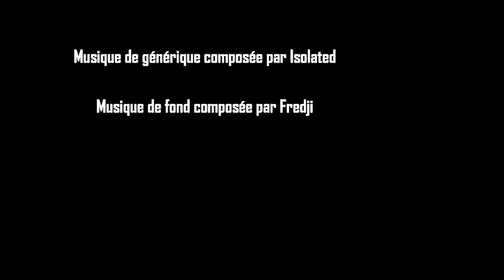6 astuces de photographe animalier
6 astuces de photographe animalier ! Pour cette toute première vidéo sur la chaîne, je te donne 6 astuces que tu dois connaître si tu veux te lancer en portrait animalier :)

Merci à MetalGeekActu pour son aide sur cette première vidéo ! :D Pour le cadrage, j'oublierai plus de vérifier si mon zoom a pas bougé lors des réglages la prochaine fois *BOUUUH*

🙋‍♀️ Qui suis-je ?
En 2016, j'ai commencé à m'intéresser de près à la photographie
En 2019, je me suis professionnalisée en tournant mon objectif vers les chats, chiens et chevaux
Depuis 2023, j'ai accompagné plusieurs dizaines de photographes dans cette belle passion
Aujourd'hui, j'aide les photographes à créer les photos d'animaux qui les rendent fier/fière